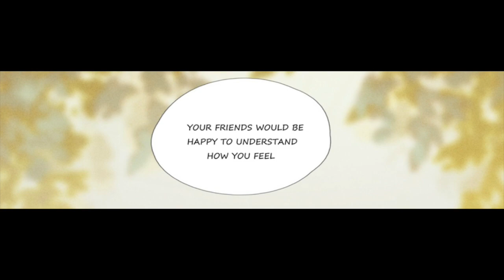Even Stones can Crack (Genshin Impact Comic Dub)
When dust settles the stone cracks

Comic by
Astruma

Dark Souls 3 The Ringed City OST - Epilogue (Ringed City)